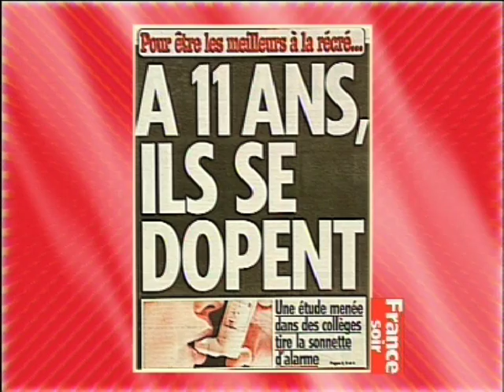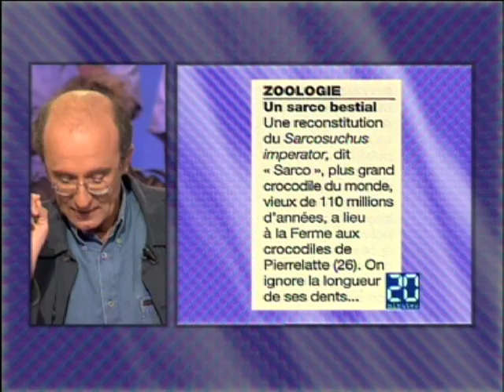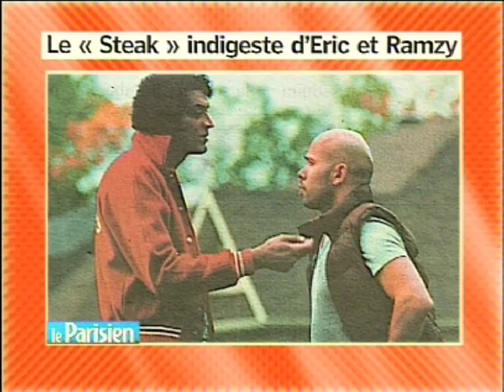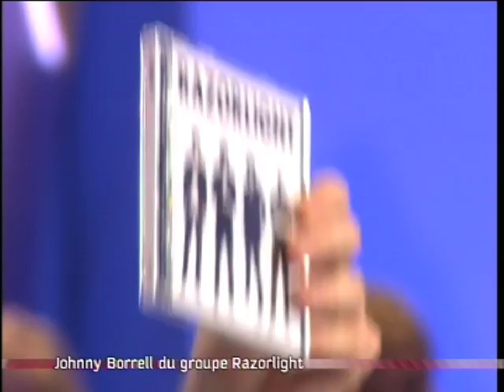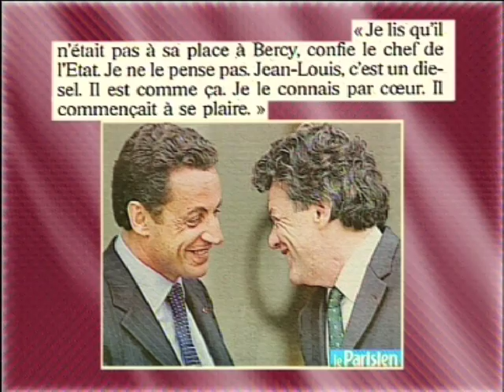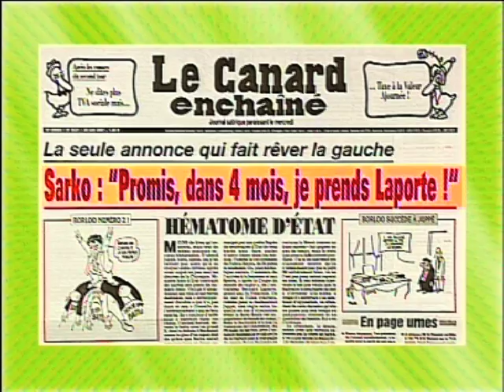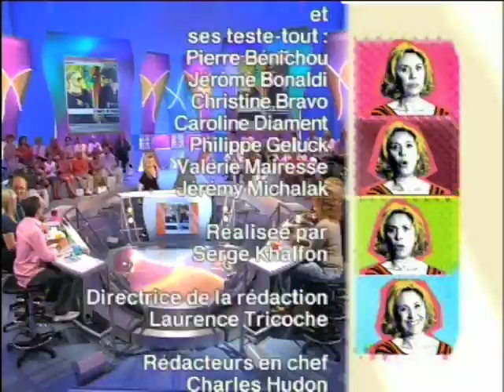Johnny Borrel / Julie Delpy / Roger Bessis- 20/06/2007